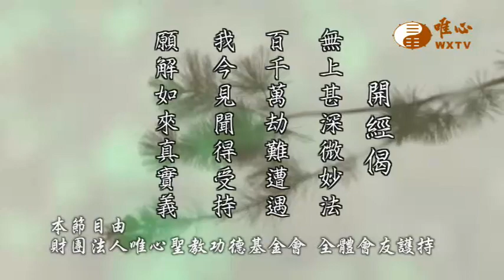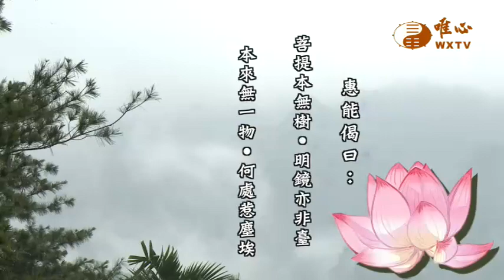【六祖大師法寶壇經314】｜ WXTV唯心電視台